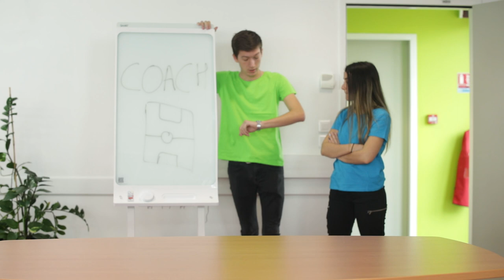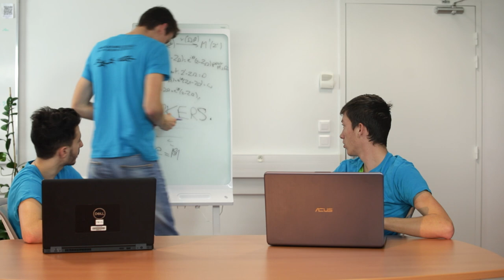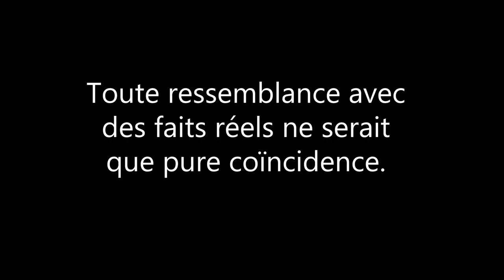Les Réunions Au HACKATHON (parodie)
Sketch parodique revenant sur l'organisation du hackathon de l'entrepreneuriat 2020 de l'IUT de Béziers.

Une production de la cellule média du hackathon de l'entrepreneuriat 2020. Cette cellule est uniquement composée d'étudiants de l'IUT

Chef d'équipe : Ashley Gourgand
Community Managers : Clarisse Boureille, Ayane Couget, Carla Johanny, Charlotte Antoni
Infographie : Emmy Juge, Ilyasse Lojdi
Photographes équipe 1 : Flora Boniface, Benjamin Mouillière, Alexia Rasigade
Photographes équipe 2 : Lucie Granados, Axelle Morel, Gaëtan Deniau
Vidéo équipe 1 : Clément Reynaud, Alex Amerio, Remi Motylicki-dallos
Vidéo équipe 2: Louna Durand, Gabriel Cocus, Marcelin Lamaty
Hall of Fame/Web : Pierre Fendt, Owen Oberrieder-Rossi, Quentin Durand
Synchronix webradio : Tony Habert, Alicia Vallon, Quentin Garnier, Quentin Risdorfer, Maëva Guerville